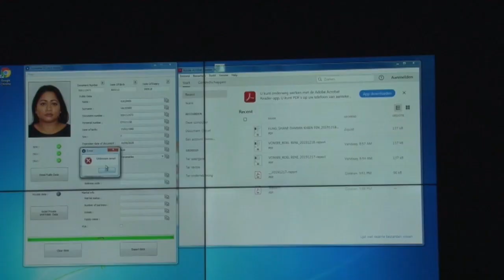20 12 2019 Minister van BIZA over E-ID en vreemdelingen